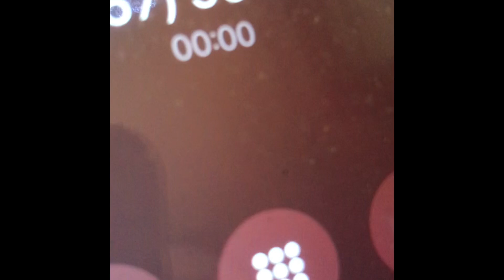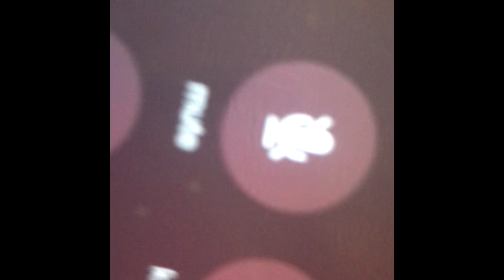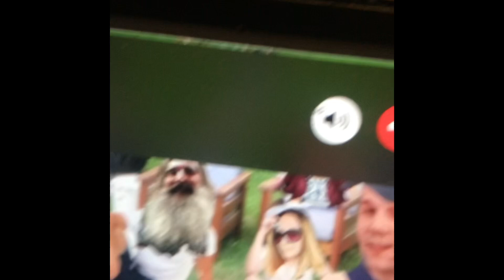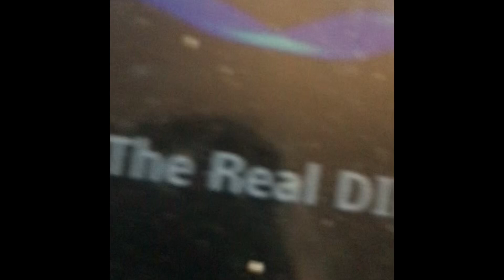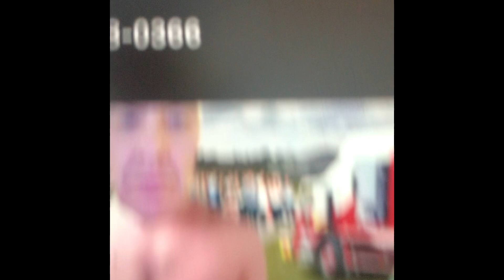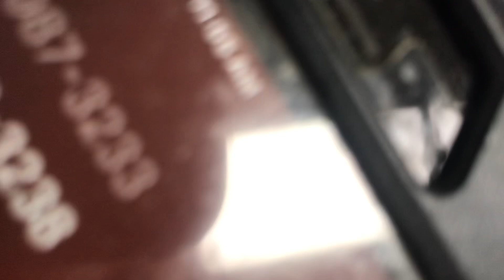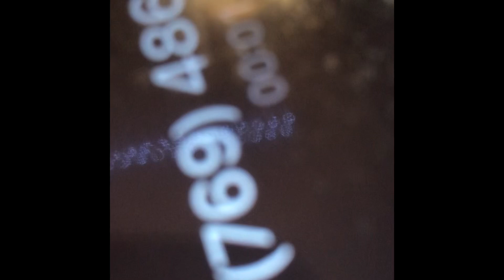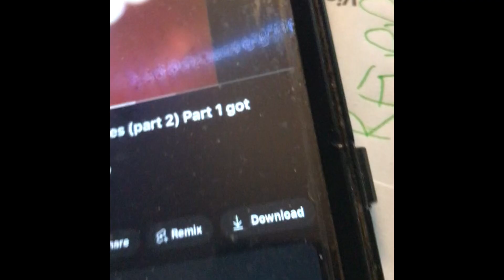A tribute to ‘mind of noah0ne’